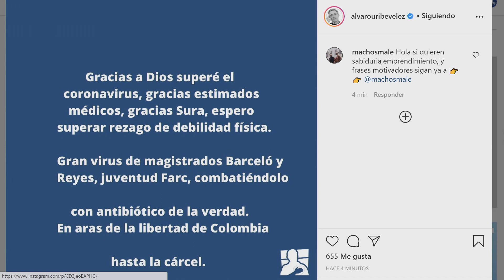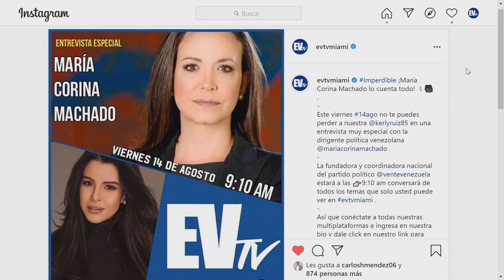Presidente Uribe supera Coronavirus - La Mañana de EVTV - 08/14/20 S4